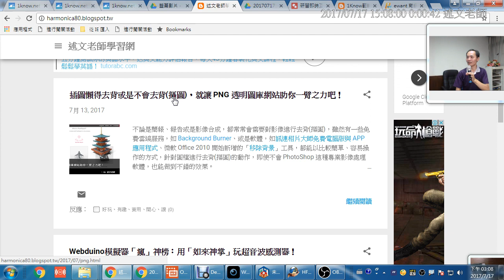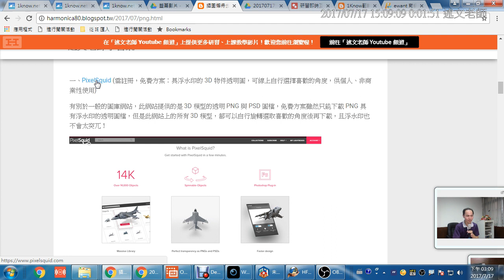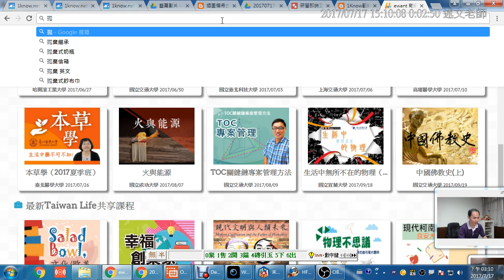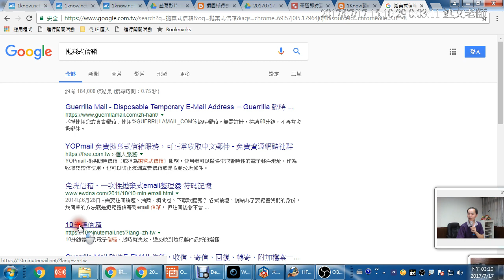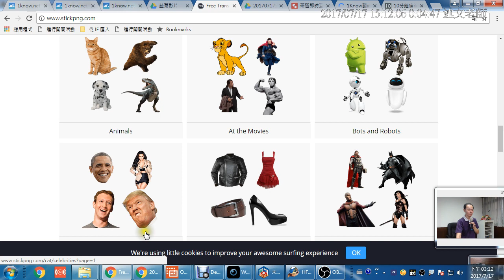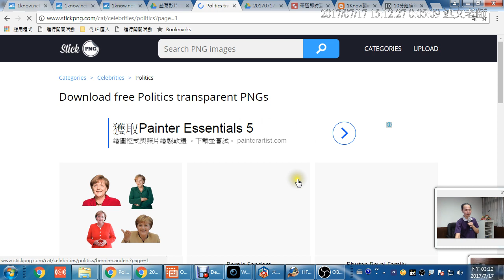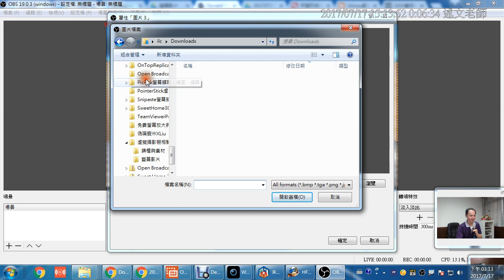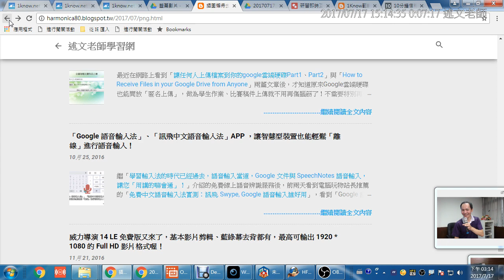09：插圖懶得去背或是不會去背，就讓 PNG 透明圖庫網站助你一臂之力吧！